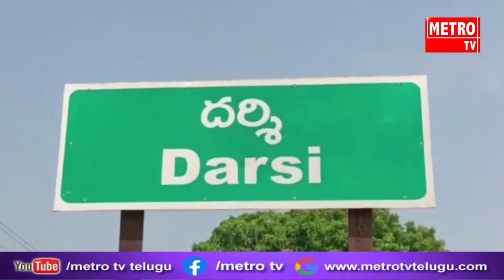ప్రజల ఆరోగ్యాల తో చెలగాటం ఆడుతున్న కల్తీ రాయుళ్లు....